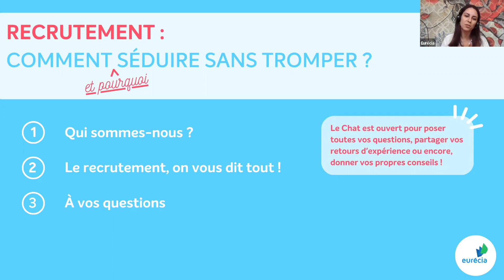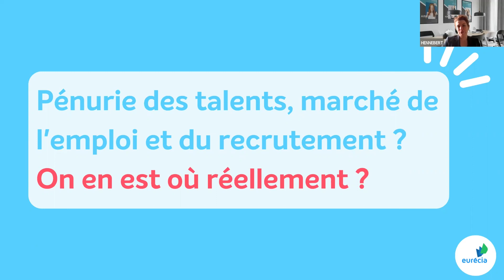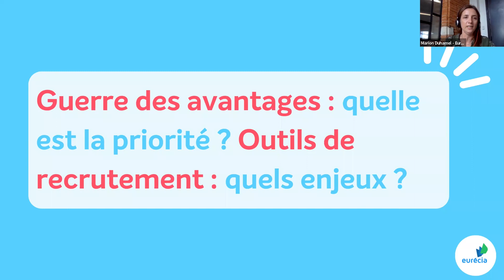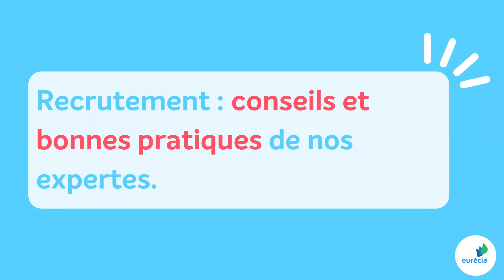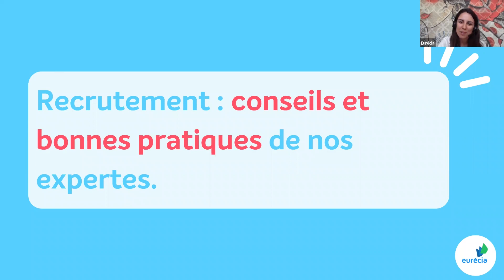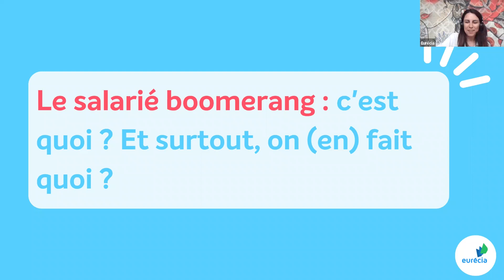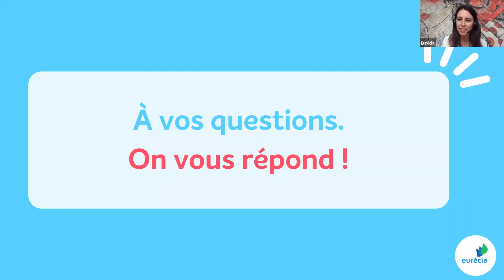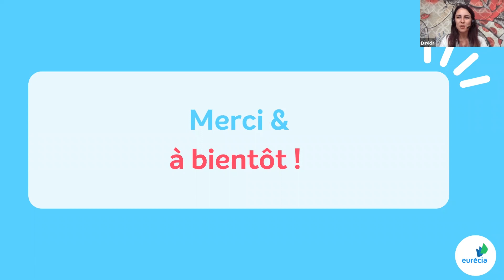Canapé RH #33 - Recrutement : comment (et pourquoi) séduire sans tromper ?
Qu'on soit DRH, RH, CEO, manager, et même collaborateur... le recrutement, on y passe tous ! Nos invitées vous donneront des astuces et bonnes pratiques de méthodes de recrutement. Nous décrypterons les tendances du marché, le « bien recruter » (- mais ça veut dire quoi ? ), et surtout, comment on fait ?